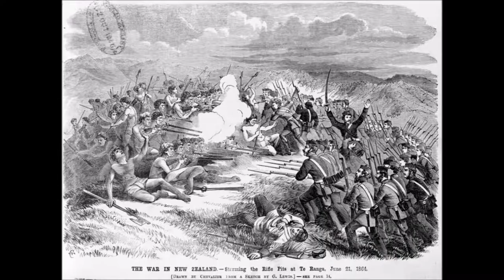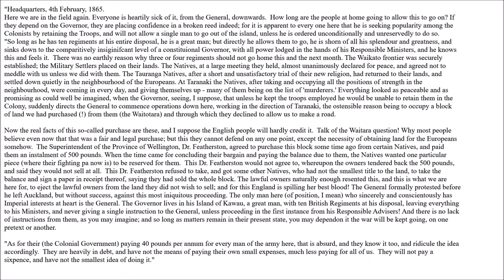The New Zealand Wars: An Overview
A broad-brush discussion of the New Zealand Wars, intended to summarise them, and introduce them to people unfamiliar with the conflicts.

Images:
All aerial Photography courtesy of Google Earth and their data providers.